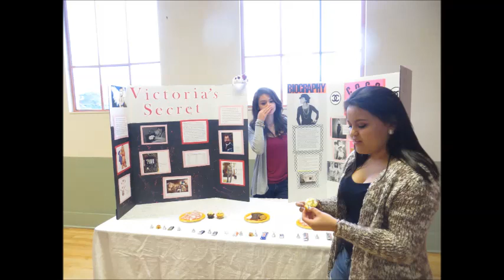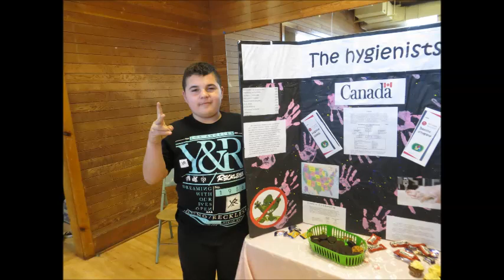Recruitment January 22 23, 2015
BATA Recruitment